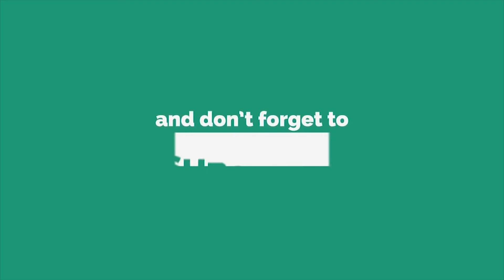OMG ! Nora Fatehi Makes Summer More H0t Just Look At Her | J2B News